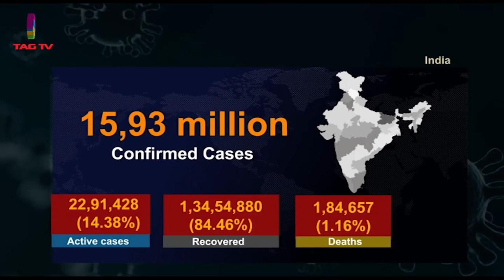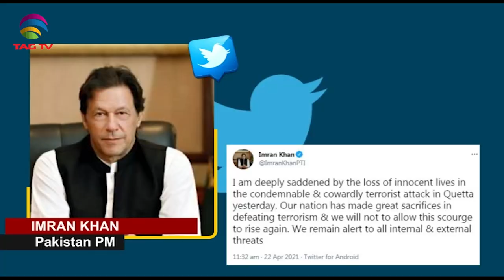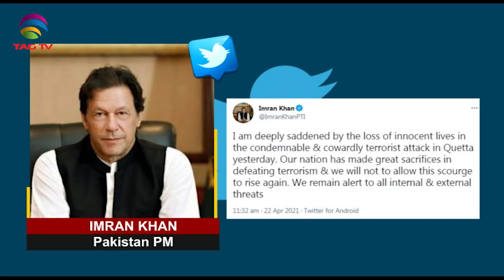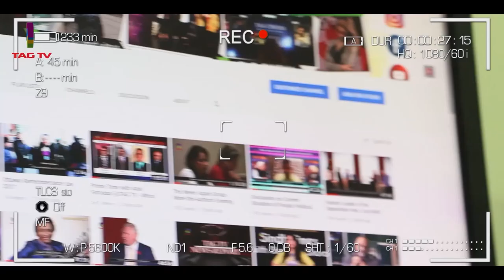Covid Surge in India, Pak opposition blames IK Government for bad governance, SA Newsline April 22